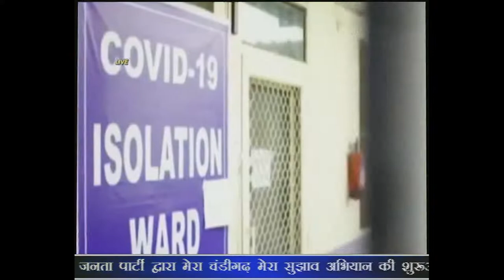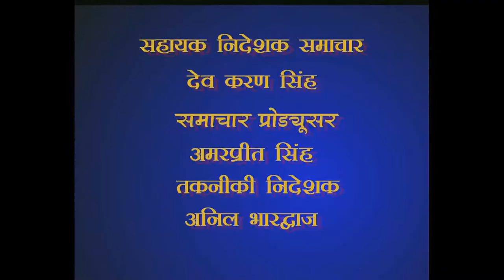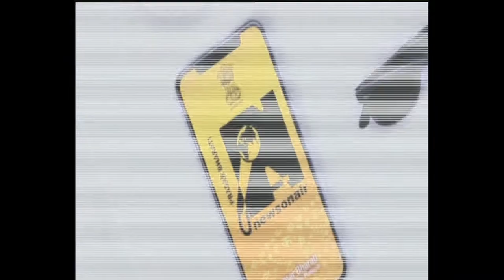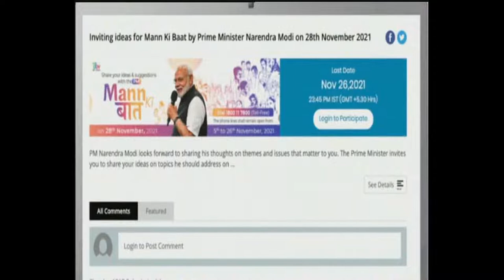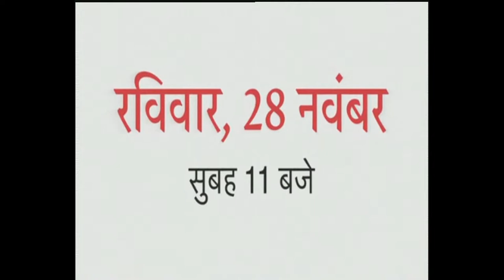DD CHANDIGARH Live Stream 26.11.2021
News(Hindi), Promo, Savidhan Nirmata Dr. Bhim Rao Ambedkar, Promo